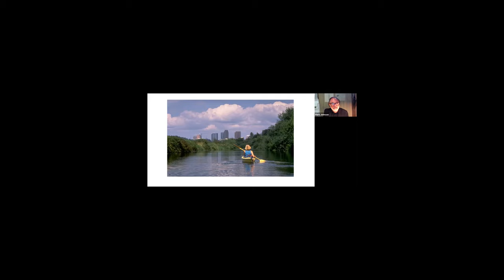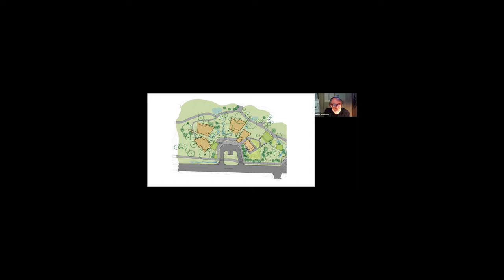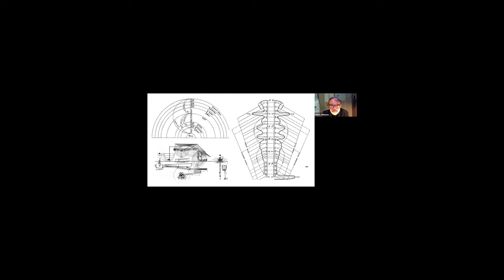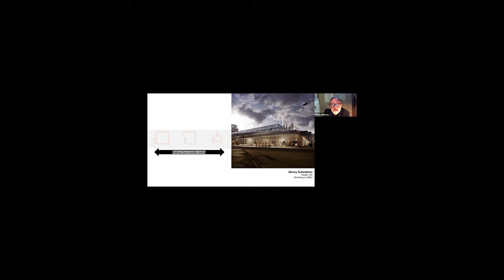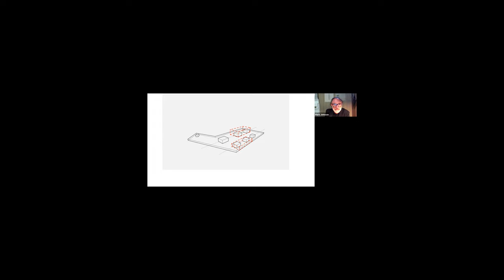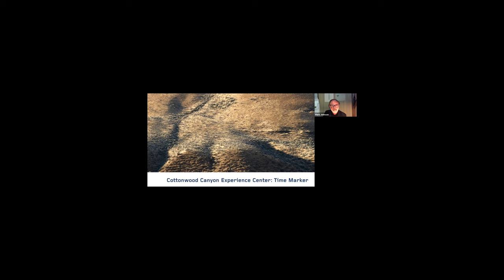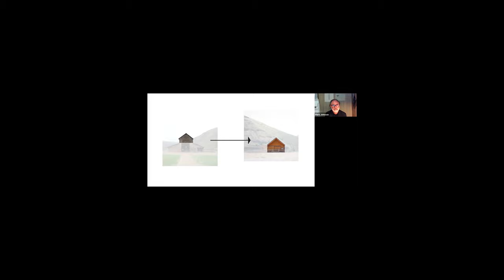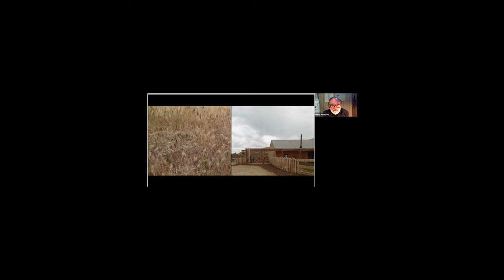Wright Design Series - The Power of Place, Mark Johnson, AIA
Mark Johnson is Principal Architect of Signal, a firm based in Seattle, Washington. His work with cultural institutions, municipalities, and communities has allowed him to develop a keen eye toward architecture and landscape as a system, and true sustainability of place.

In his presentation, Mark will look at the power of place as a design tool with a focus on projects including an environmental education center, weather treatment station, art center and a canyon visitor center.